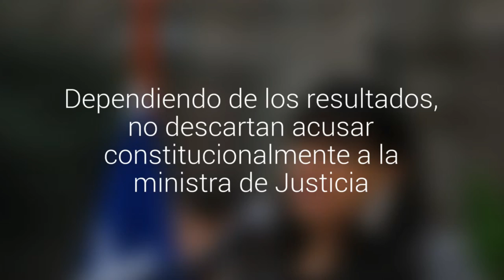Oposición quiere una comisión investigadora por las jubilaciones en Gendarmería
“Este hecho está rayando en la ilegalidad”, dijo el diputado Germán Becker. Dependiendo de los resultados, no descartan acusar constitucionalmente a la ministra de Justicia